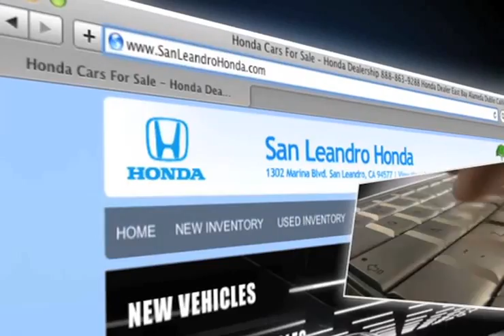San Leandro Honda Specials Oakland, CA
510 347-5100 When you are looking for a Honda dealership in San Leandro, CA or near the Hayward, CA area come to San Leandro Honda. When you come to San Leandro Honda, they do everything in their power to make sure you not only get the Honda vehicle of your dreams but also the great buying experience you deserve. or call to speak to a knowledgeable sales associate. When you are in the Oakland, CA or Fremont, CA areas, San Leandro Honda is a great choice. 1302 Marina Blvd.